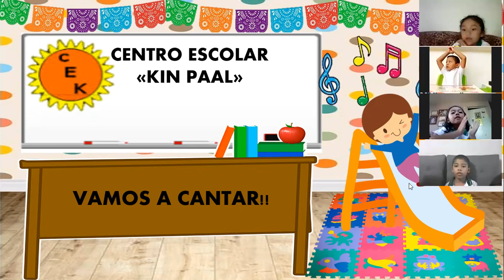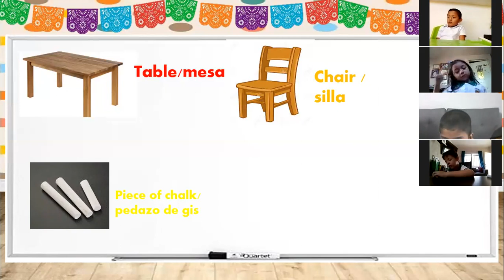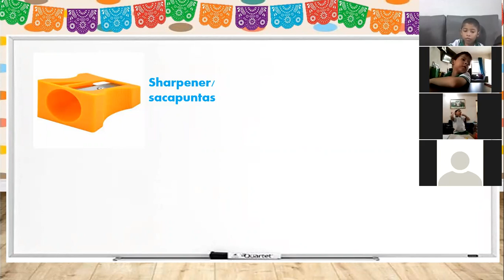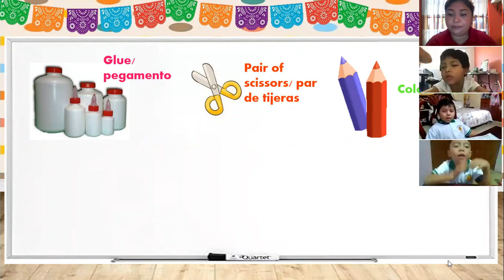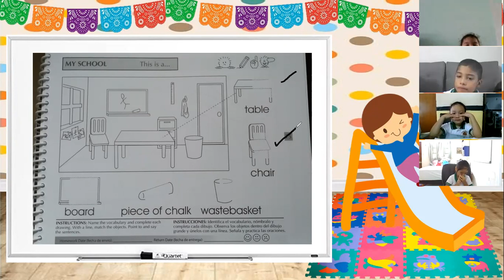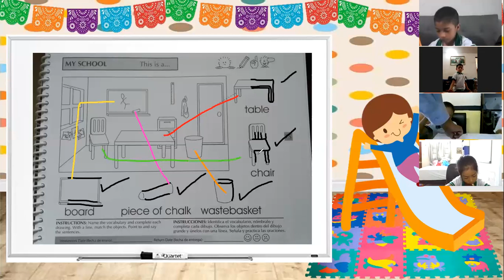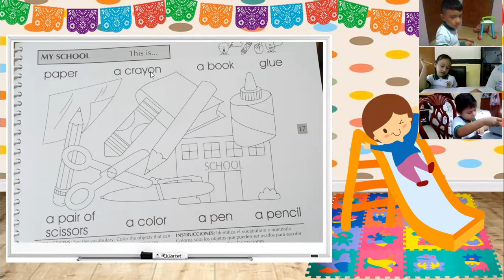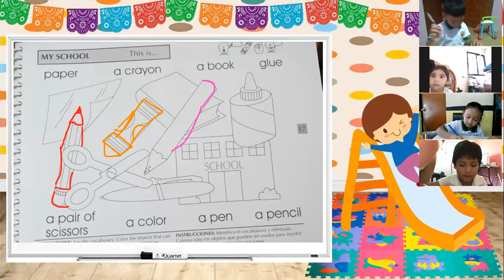3°A de Preescolar GRUPO 1 20 de Octubre del 2021